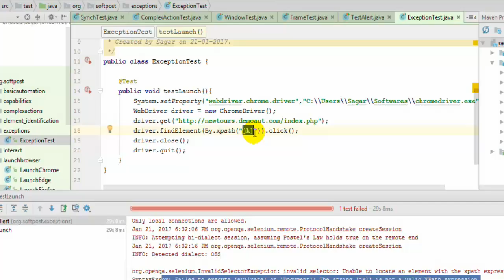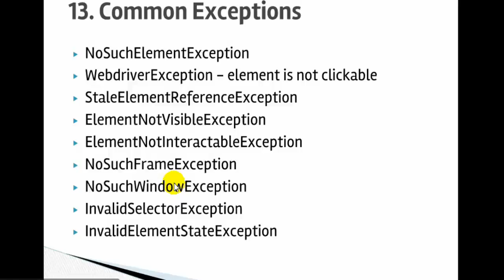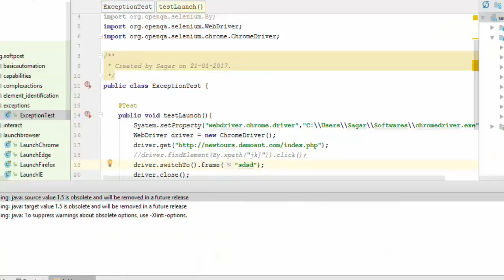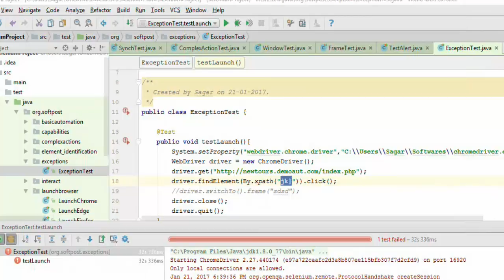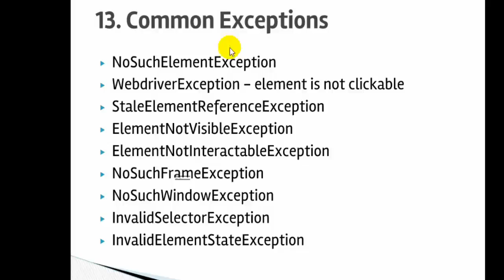Lecture 13 : Common Exceptions in Selenium Webdriver in Java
This lecture will help you understand frequently occurring exceptions in Selenium Webdriver in Java